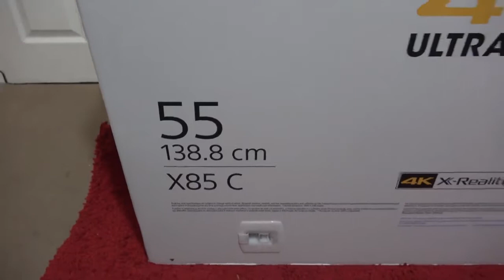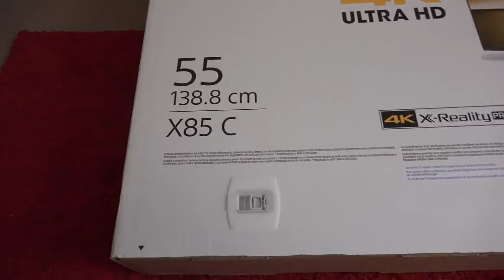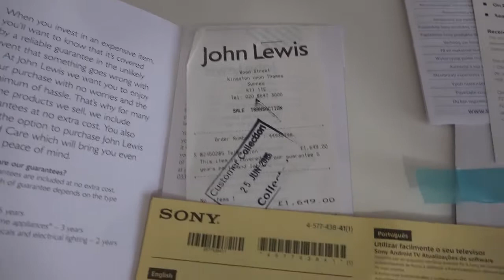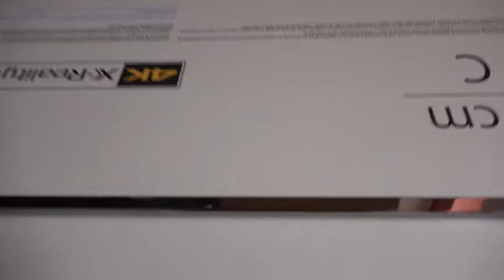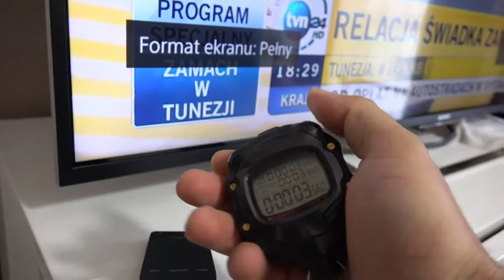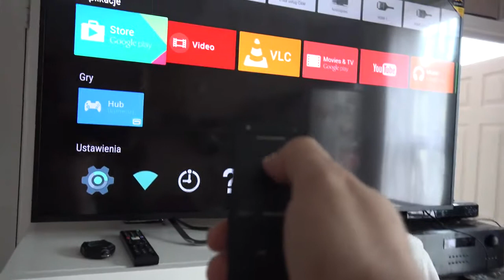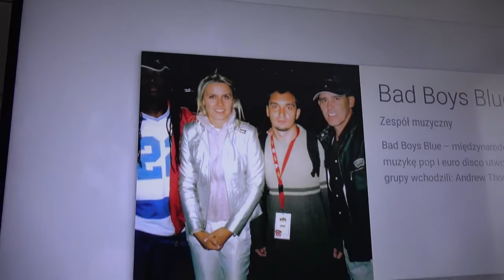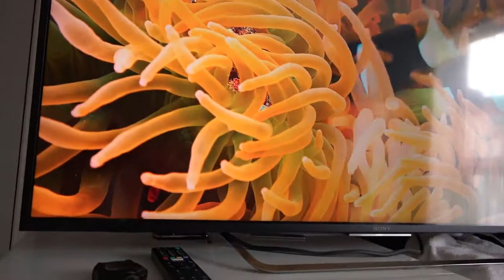Sony Bravia 55X8509C pl